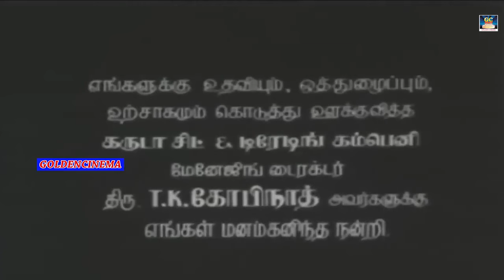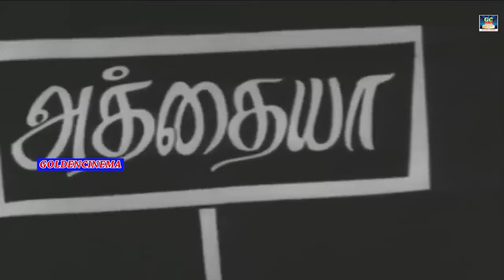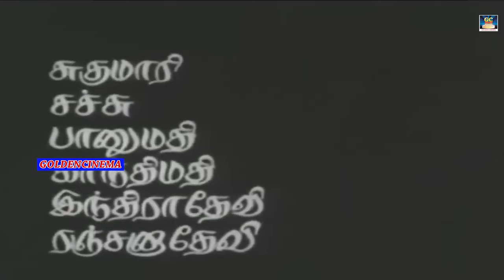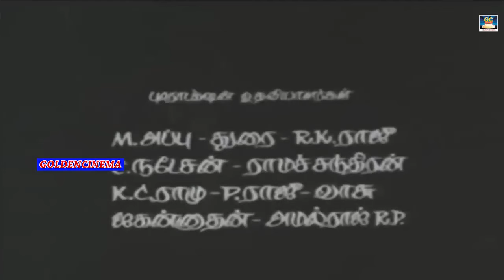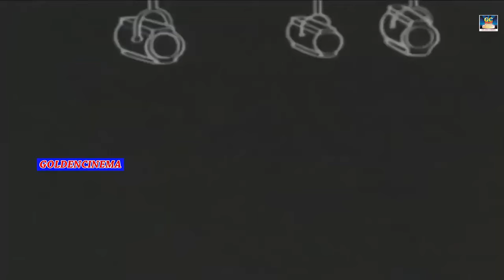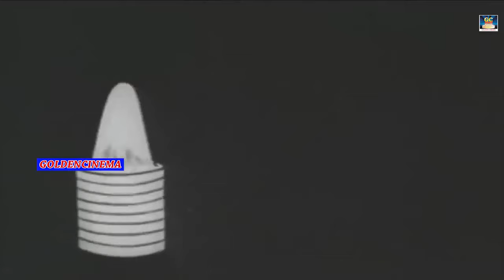Athaiya Mamiya Tamil Full Movie | 1974 | Jaishankar , Ushanandini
Starring                     :         Jaishankar
                                              Ushanandini
Directed by              :         Chitralaya Gopu
Produced by              :         N. R. Amudha
Written by              :        Chitralaya Gopu
Screenplay by      :         Chitralaya Gopu
Story by                     :          Vijaya Ganesan
Cinematography    :         K. S. Baskar Rao
Edited by            :           N. M. Sankar
Production
company           :           Garuda Films